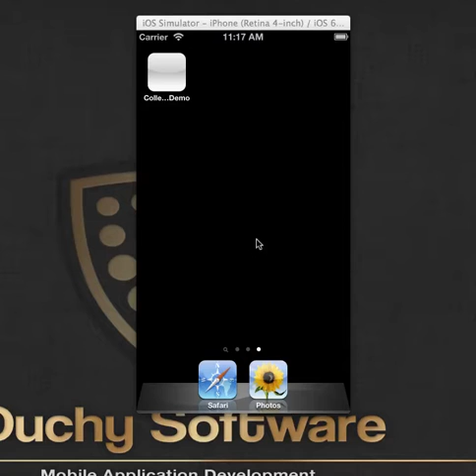UICollectionView example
Simple demostration of animating between two layouts